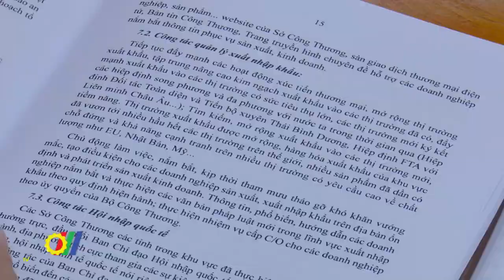Tháo gỡ điểm nghẽn, phát triển Ngành Công Thương khu vực trung du, miền núi phía Bắc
Chiều 1/12, tại Yên Bái, Bộ Công Thương đã tổ chức Hội nghị Giao ban Giám đốc Sở Công Thương các tỉnh, thành phố khu vực trung du và miền núi phía Bắc năm 2020 dưới sự chủ trì của Bộ trưởng Trần Tuấn Anh và Bí thư Tỉnh ủy Yên Bái Đỗ Đức Duy. Tại Hội nghị, lãnh đạo Sở Công Thương 14 tỉnh, thành phố khu vực trung du và miền núi phía Bắc đã có cơ hội trao đổi, đóng góp ý kiến nhằm tháo gỡ những vướng mắc cho Ngành Công Thương khu vực cho tháng còn lại của năm 2020 và năm 2021…